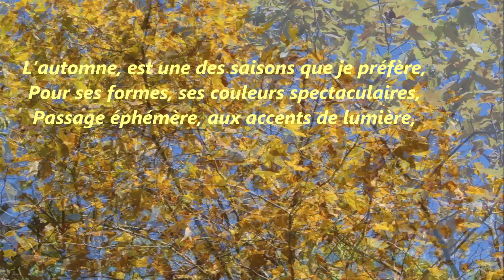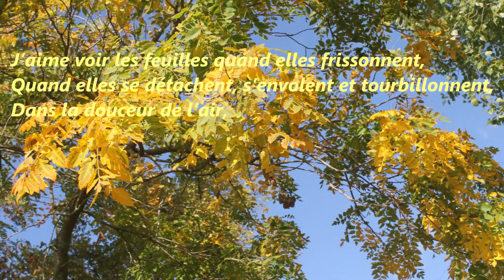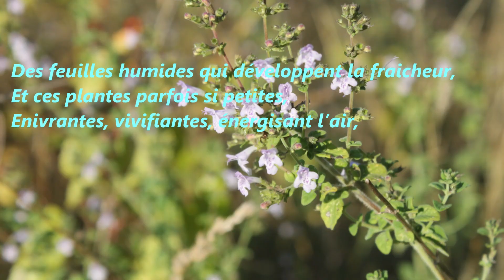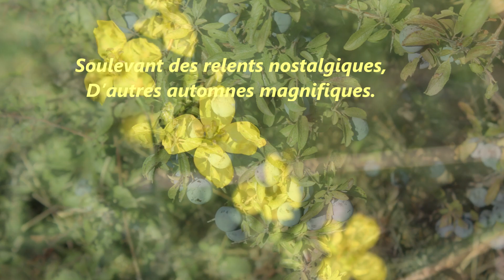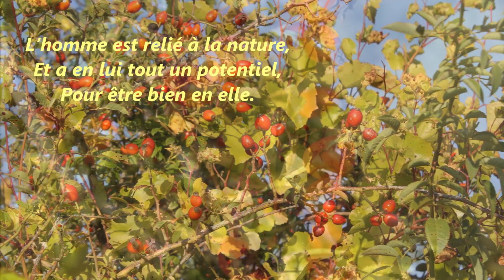J'aime l'automne....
C'est en parcourant la nature, aux portes de Provence, en ces jours d'automne, que j'ai découvert, ces chaudes couleurs qui m'ont inspiré pour décrire le ressenti que j'ai et qu'ont beaucoup de personnes qui aiment cette saison.

-Hopscotch-
(Harp Magic 10th Anniversary Edition)

L’été s’en est allé doucement,
Laissant place à un automne flamboyant,
Octobre, c’est le retour à la routine,
Qui rappelle des souvenirs, d’autres automnes…
L’automne, est une des saisons que je préfère,
Pour ses formes, ses couleurs spectaculaires,
Passage éphémère, aux accents de lumière,
J’aime en automne,
Les arbres qui, après perdu leurs vertes allures printanières,
Ayant chauffé, sous les rayons du soleil,
Se sont habillés d’ocres, de jaunes,
De rouges et autres teintes de rouille,
La pluie est de retour,
En intermittence, avec du bleu qui s’accroche au ciel,
S’harmonisent les couleurs…
J’aime voir les feuilles quand elles frissonnent,
Quand elles se détachent, s’envolent et tourbillonnent,
Dans la douceur de l’air,
Pour finir abandonnées sur des tapis colorés,
Résonnantes, foulées sous les pieds…
J’aime en automne, les effluves délicates,
Subtiles et puissantes,
Prégnantes et boisées,
Des pins résineux, de l’humus,
Des feuilles mortes,
Des champignons, de la terre, de la mousse,
Des feuilles humides qui développent la fraicheur,
Et ces plantes parfois si petites,
Enivrantes, vivifiantes, énergisant l’air,
Qui dégagent, leurs subtiles essences,
Démontrant leur puissance.
J’aime l’automne, pour les récoltes de ses fruits,
Quand la nature, s’est parée d’harmonies,
Qu’elle donne de l’énergie,
Et du sens à la vie,
Chaque année, on la redécouvre,
Mais elle évoque des souvenirs,
Soulevant des relents nostalgiques,
D’automnes magnifiques.
Parfois il suffit d’un détail, pour remonter dans le temps,
Pour revivre la magie de ces instants,
Souvenirs de senteurs, émotionnellement fortes,
Agréablement rassurantes…
L’automne est la saison des découvertes,
Tant de formes et de couleurs se dévoilent,
Tant de sensations se révèlent,
Il apporte en soi le bien-être,
La douceur, des instants paisibles, la lumière.
L’homme est relié à la nature,
Et a en lui tout un potentiel,
Pour être bien en elle.
Il peut y puiser des émotions, des sensations,
En parcourant ses chemins, aux quatre saisons…

DanyAngel J.